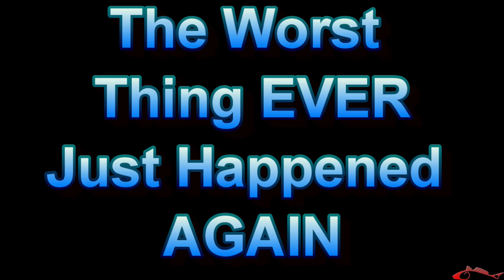Mistakes were made Fishing for Reds and Flounder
Fishing for red drum and catching a few flounder mistakes were made. Searching for redemption after losing some reds a few days ago I hit the Texas Marsh.